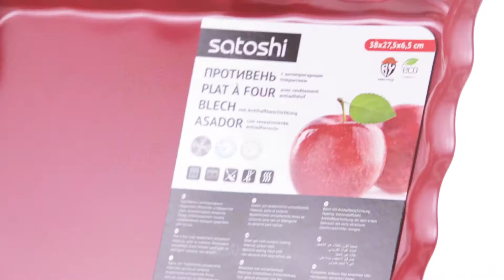Видеообзор товаров ТМ SATOSHI: Противень глубокий (Арт. 849-157)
Противень глубокий SATOSHI, 38х27, 5х6, 5 см, антипригарное покрытие
Satoshi – японский дизайн и технологии для современной кухни.

Компания Satoshi Kitchenware Ltd (имя основателя - Satoshi Inoue) занимается разработкой дизайна кухонной посуды, кухонных аксессуаров, столовых приборов. Высокие стандарты качества и контроль производства посуды и ножей – залог успеха бренда Satoshi. При сохранении традиционного японского колорита, дизайн всегда ориентирован на глобальный рынок – это конкурентные цены, актуальный ассортимент, новые технологии. Красота и удобство – особенность японского дизайна. Satoshi – это максимум удобства и максимум надежности.